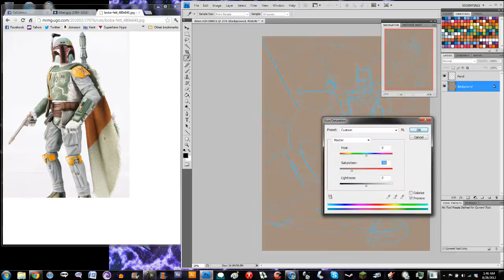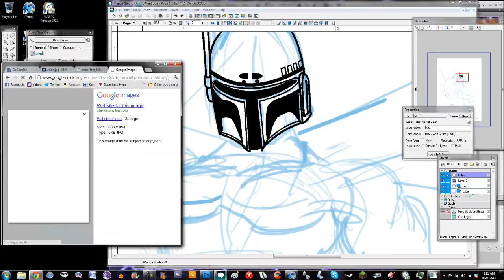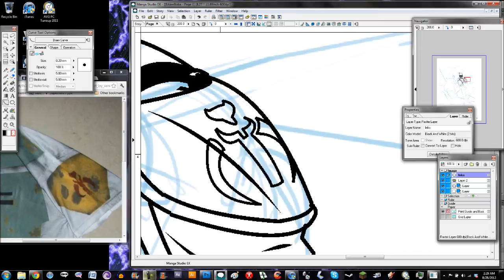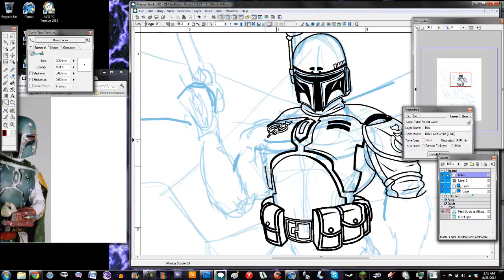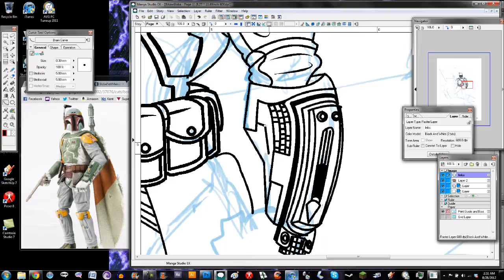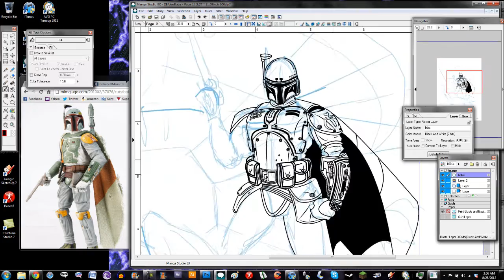Alien VS Boba Fett Speed Art PART 1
SONG: Short Change Hero by The Heavy

This is for an art challenge group I am apart of. Only have a certain amount of time each night to work on it so here is the first part!

art speed drawing painting inking manga studio curve tool star wars boba fett alien vs verses predator franchise "Star Wars (Film Series)" artist draw paint part one robson ink will dino zombies george lucas darth vader maul episode return empire jedi ridley scott